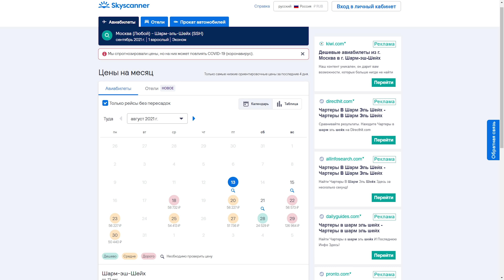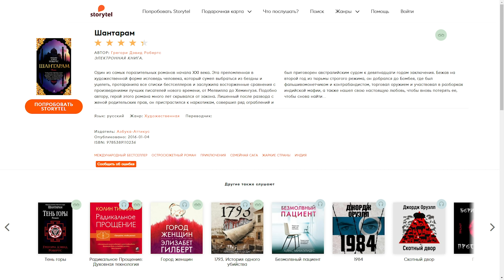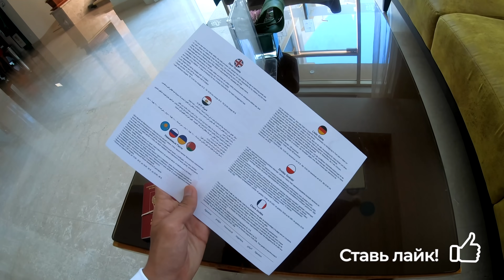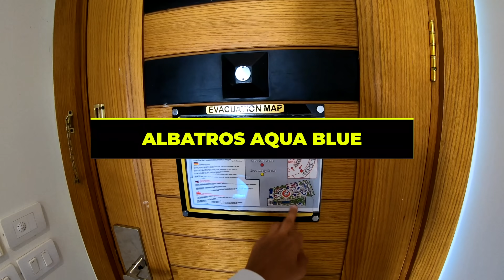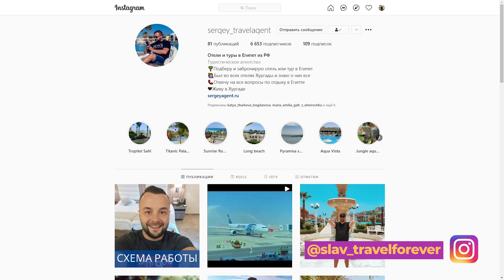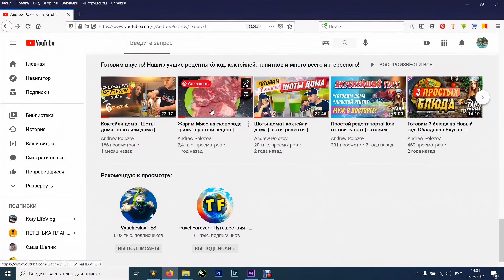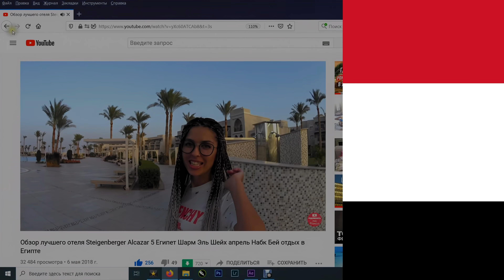Египет. Шарм эль шейх. Я в шоке от цен! Обзор: аквапарк еда снорклинг море. Отель Albatros Aqua Blu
Шарм Эль Шейх. Египет. Отдых в Египте. Шарм Эль Шейх 2021 обзор: цены на билеты, отели, еда, места, как добраться, отдых, снорклинг, море, аквапарк, водные горки, альбатрос аква блю, ресторан, советы. Отдых в Египте август сентябрь 2021. Лучший коралловый риф в Египте. В этом выпуске я заселюсь в 4 отель «Все включено» Albatros Aqua Blue с самым лучшим аквапарком в Египте. Помимо обзор отеля, еды в ресторанах и водных горок. Я вам покажу один из самых лучших коралловых рифов в Египте и как до него добраться.

📍 Наш Авторский Тур в Стамбул 2022 г. на новогодние праздники. Программа, цены

📍 Все доступные туры на 2022. Успевай забронировать

📍 👉 Все бонусы от Тинькофф (общая ссылка на все продукты: Тинькофф Black, All Airlines, Инвестиции + Акции, бесплатное обслуживание навсегда) по моей ссылке

Этот выпуск является 3-тьим  из серии путешествий по Египту.
Первый выпуск: Египет. Уже не тот? Египет 2021. Обзор: отдых еда цены рейсы. Каир Александрия Шарм Эль Шейх Хургада
Второй выпуск: Египет. Каир. Как сэкономить 50%? Обзор: история, уличная еда, цены отель. Древний Египет. Каир 2021

Выпуск посвящен курорту Шарм Эль Шейх. А в следующих выпусках мы отправимся по экскурсиям в Египте. Посмотрим заповедник Рас Мохамед, Цветной каньон, поснорклим в Дахабе, встретим рассвет на горе Моисея и еще много всего интересного. По традиции моего канала я делюсь полезными советами перед посещением, историческими справками, рассказываю о ценах и как сэкономить в путешествиях.

📍 Мультивалютная карта Tinkoff Black кэшбэком до 30% деньгами (беспл. снятие наличных в любой стране бесплатно от 3000 руб).

✈️Получи 3000 рублей=миль и забери карту Тинькофф all airlines по ссылке

📍Сотрудничество, Коллаборации, Реклама:
📍📍Помогу продвинуть ваши ролики. Считаю, лучше вложиться на старте канала. Тем более ютуб сейчас охотнее продвигает молодые каналы.